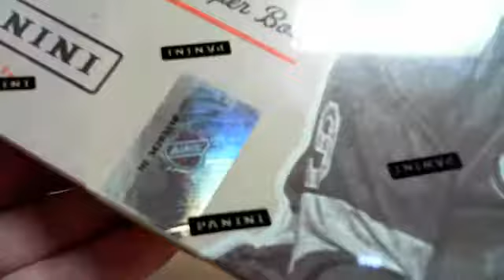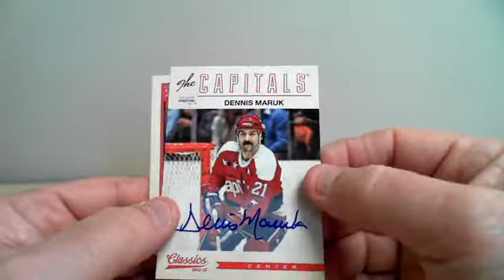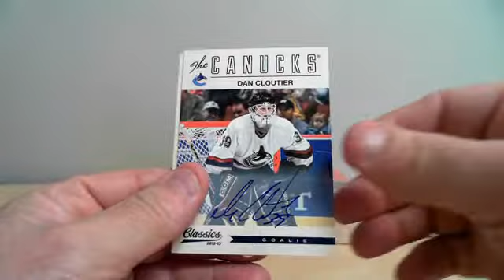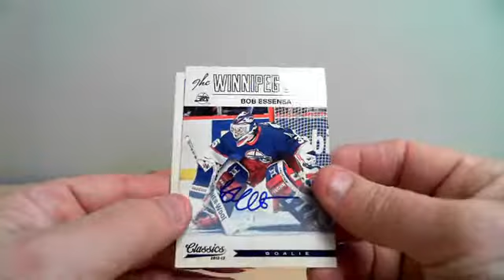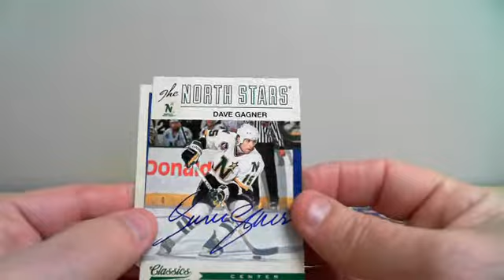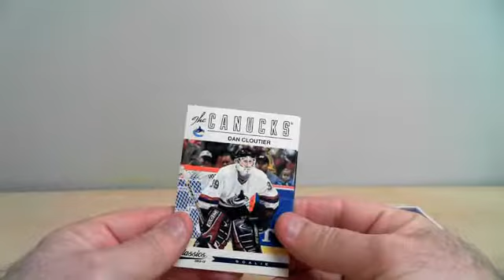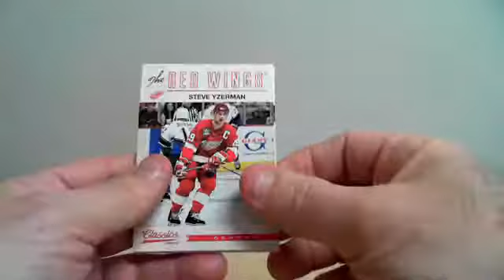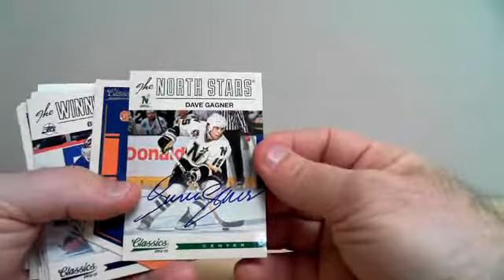break 452 classics signatures 12-13 boxbreakers (EBAY gille730)